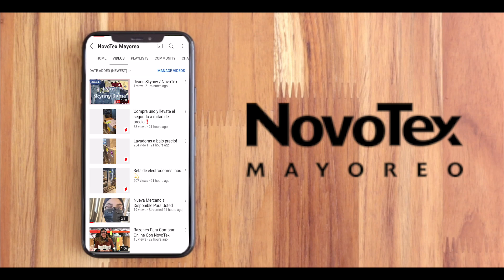¿Quieres comprar a mayoreo? Conocenos, somos NovoTex Mayoreo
Cliente NovoTex buscas mejorar tus precios, mercancia de calidad, nosotros somos una excelente opcion para ti conocenos !